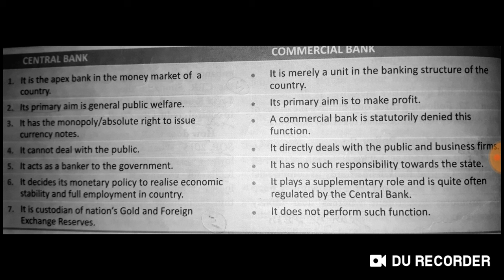Chapter -2 Difference between Central bank and Commercial bank//Money and Banking//Macro Economics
Difference between Central bank and  Commercial bank//Money and Banking//Macro Economics//CBSE

*Easy notes
*best explaination in hindi
*latest syllabus covered
cbse Curriculum follow